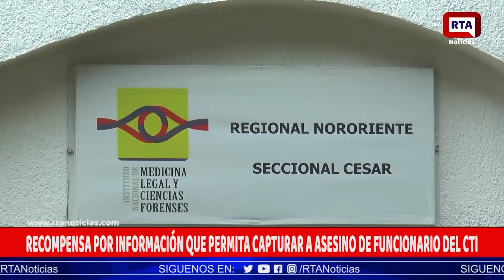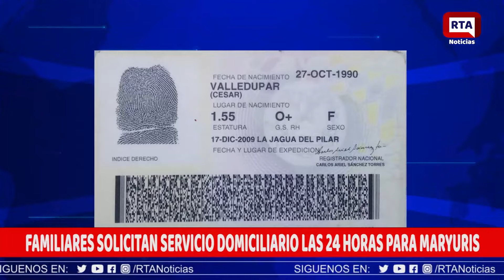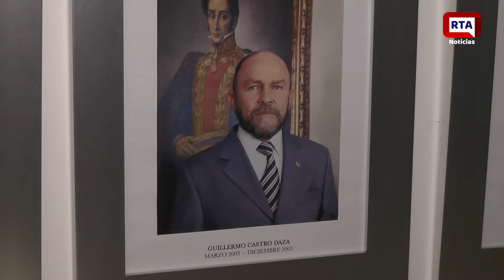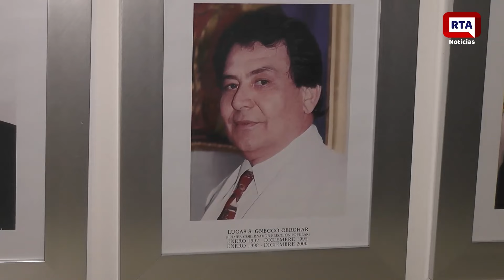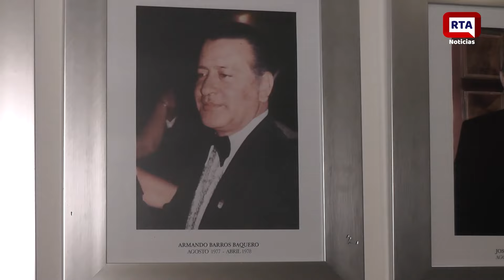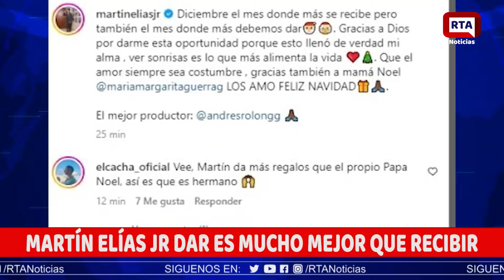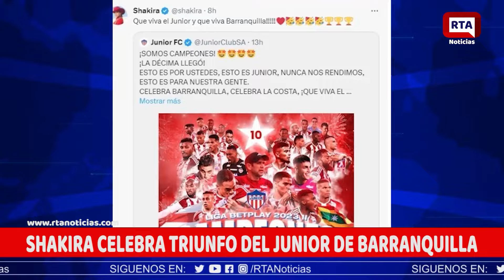RTA NOTICIAS 14 DE DICIEMBRE DE 2023